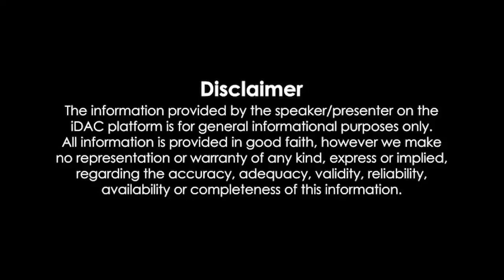Dilwale Full Movie 1080p HD 2016 Review & Facts | Shahrukh Khan, Kajol, Varun Dhawan, Kriti Sanon